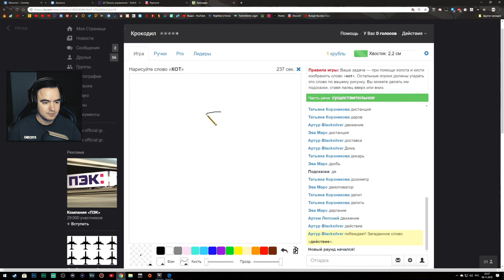BlackUFA 🔥 Лучшие Моменты #25